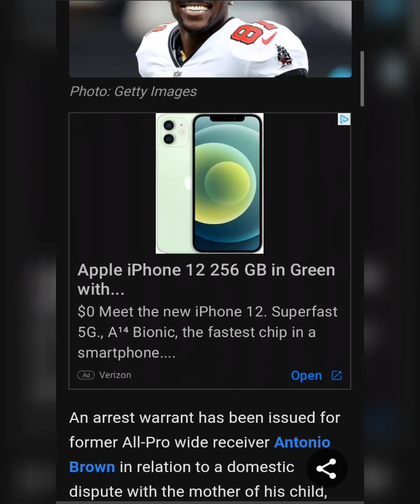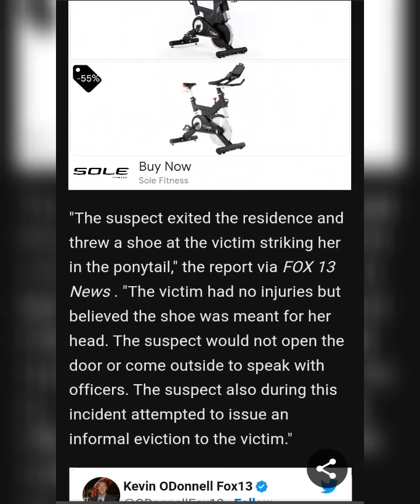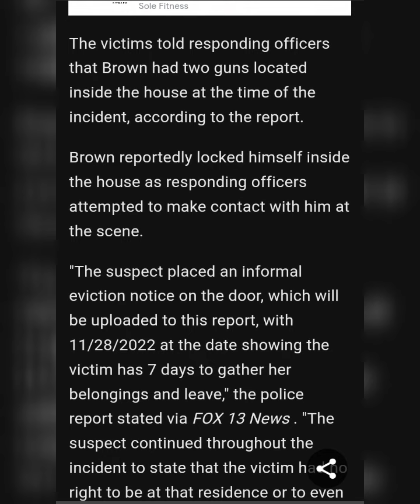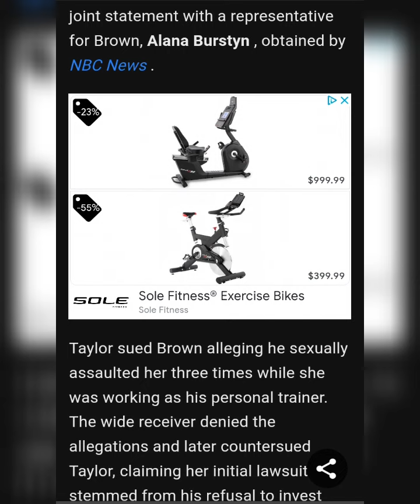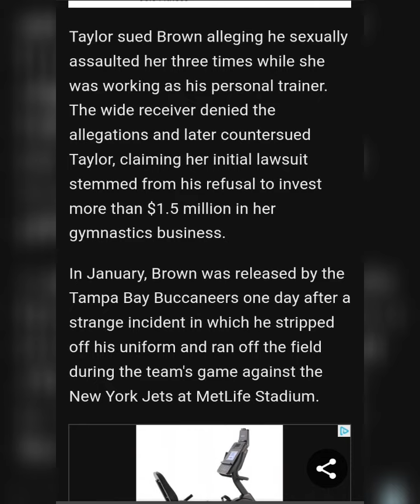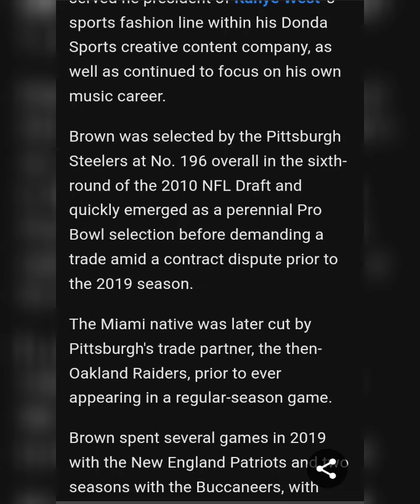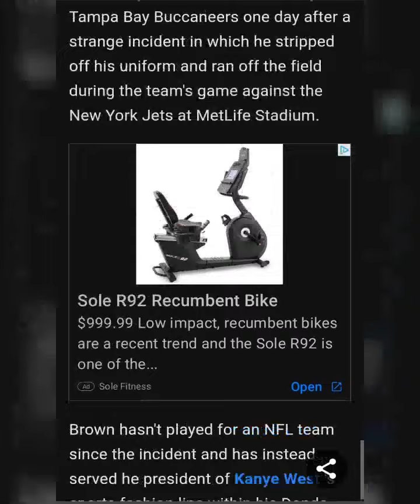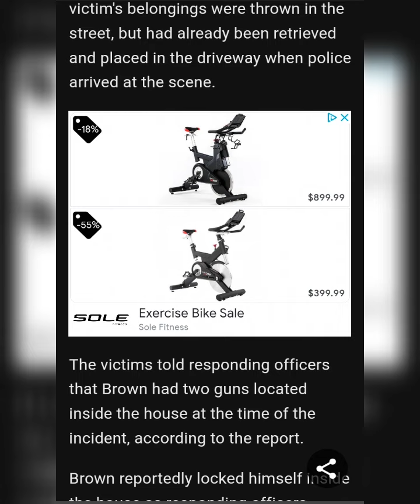Arrest Warrant Issued For Antonio BrownArrest Warrant Issued For Antonio Brown.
Article By:Jason Hall